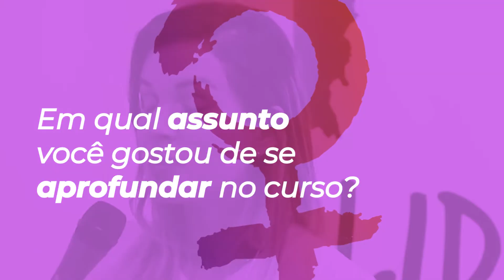Aluna do Lidera+ aprova curso de formação política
A participante Fabrícia Sá Oliveira afirma que sente-se preparada para concorrer as eleições deste ano. De acordo com ela, o Lidera+ apresentou assuntos importantes para quem quer participar da política.